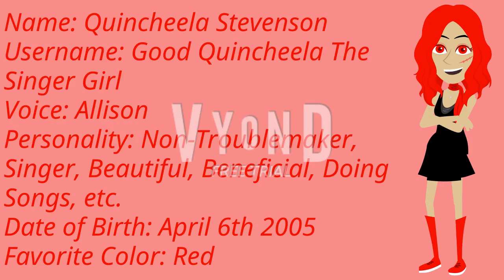I Made Good Quincheela On Vyond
Guys, I made Good Quincheela with her different eyes because she likes to sings with real life songs and she's way better than LightningMcQueenFan2006 (Quincheela)! Her name is Quincheela Stevenson!

If you want to use it, please ask me a permission and don't forget to give me a credit!